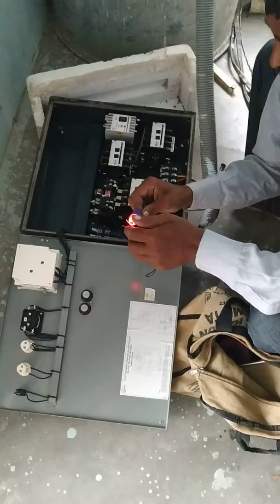Checking of three phase submersible motor without opening the assembly#pipe